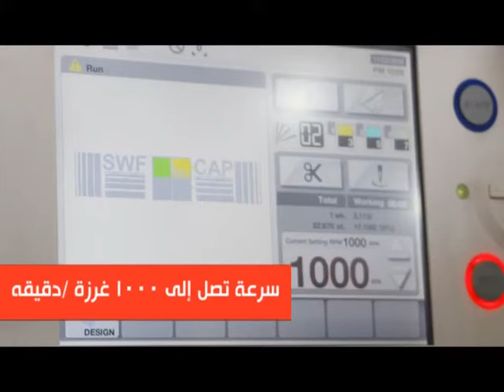SWF MAN12 --ماكنة التطريز اس دبليو اف - مان 12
شركتنا لا تجاري المنافسين ذوي الاسعار الاقل فالكل يدرك قيمة منتجاته وخدماته

العنوان: عمان / اتوستراد الزرقاء بجوار مخابز جواد وبن العميد
الفرع / عمان وسط البلد شارع الامير محمد مقابل اورنج
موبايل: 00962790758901